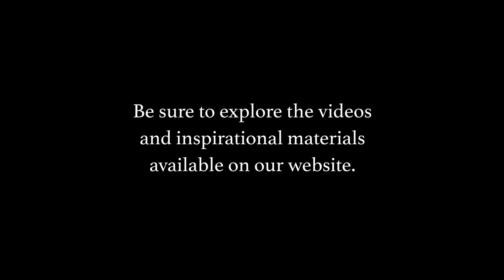"The Body of Christ: The Blessed Community"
Pastor Bart Tarman delivers the message "The Body of Christ: The Blessed Community", with music from Music Director Kathleen Sieck and Linda Tarman.